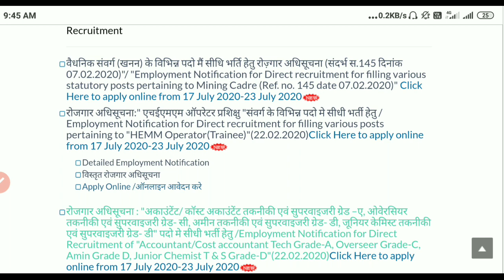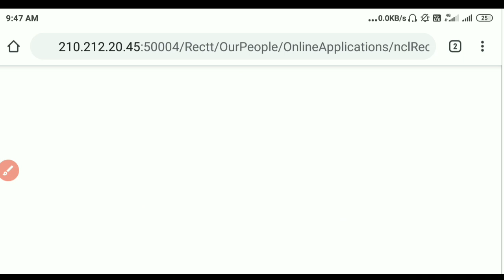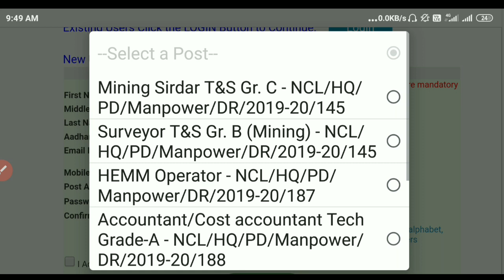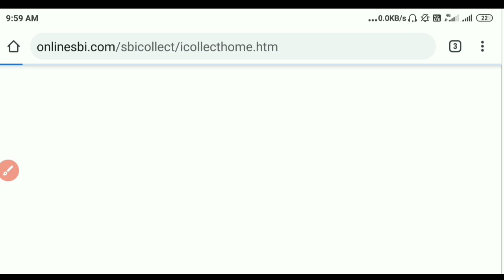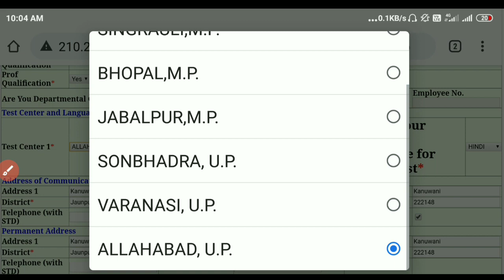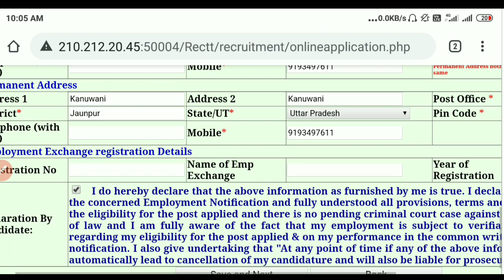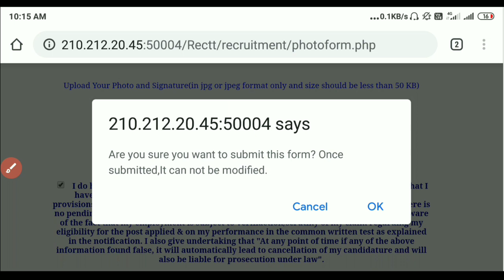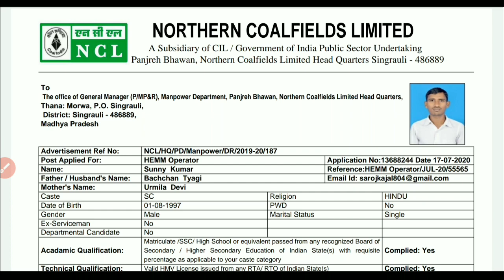NCL Online form 2020 | NCL Hemm Operator Online form 2020 | Northern Coalfields Limited Online form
दोस्तों इस वीडियो हम कोल इंडिया  Northern Coalfields Limited (NCL)
में आई Hemm Operator and Various post का ऑनलाइन फॉर्म कैसे भरना है जानेंगे